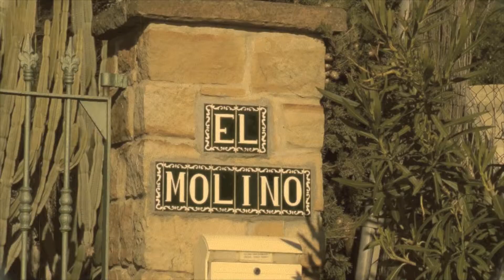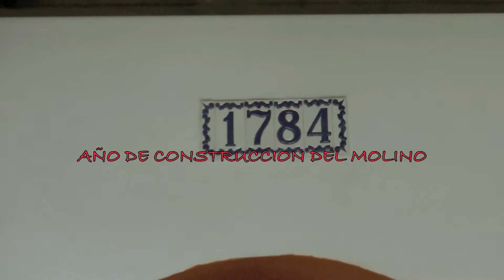EL MOLINO 1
OTRA FORMA DE VIVIR TU VIDA